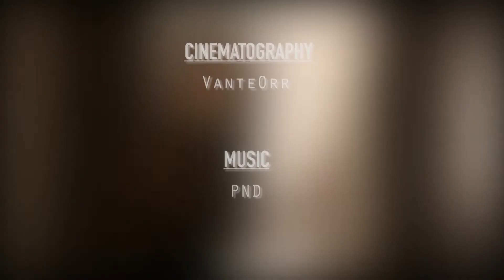MEET SAMMY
A short starring model Sammy McDougal.
Filmed by Orrvega.

Freeative Media.